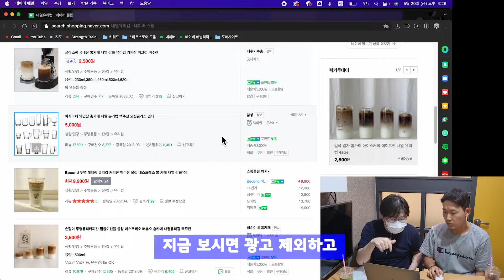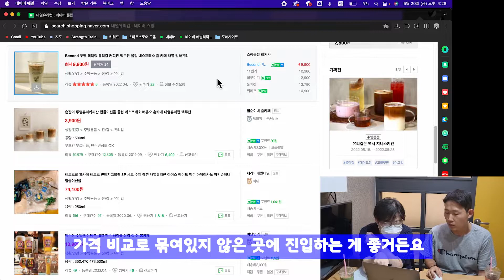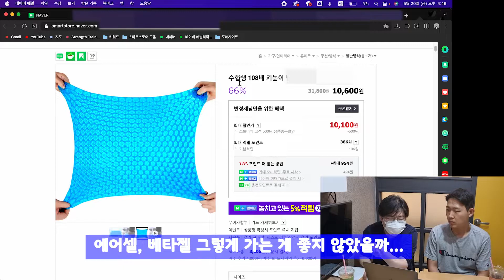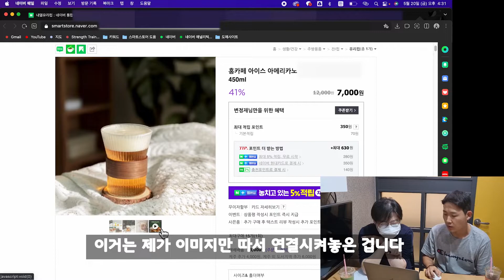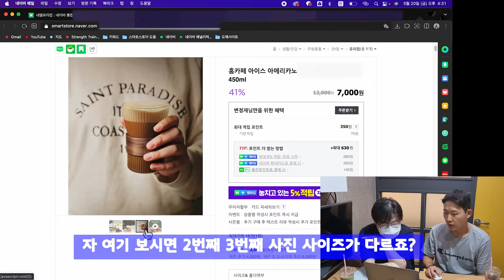EP2. 스마트스토어 상품등록 상품명 외 중요한 이것 [구독자님 사업가 만들기]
안녕하세요 남이사입니다!
여러분들의 좋아요 하나와 댓글 하나가 제품 리뷰 영상 제작에 큰 도움이 됩니다 ^^
백수구독자님 사업가 만들기 EP1 영상 재미있게 봐주세요!

00:00 구독자님 스마트스토어 분석
01:01 스마트스토어 상품등록 가장 중요한 3가지
01:13 카테고리 이렇게 설정하세요
01:20 상품명을 어떻게 정해야 할까?
03:03 상품속성은 왜 중요할까?
03:20 썸네일 관련
04:32 마무리